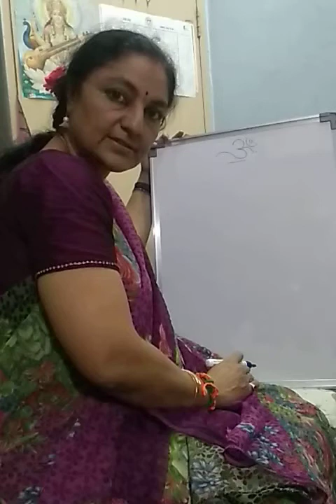రేఖా చిత్రం -3 కొండ ప్రాంతం